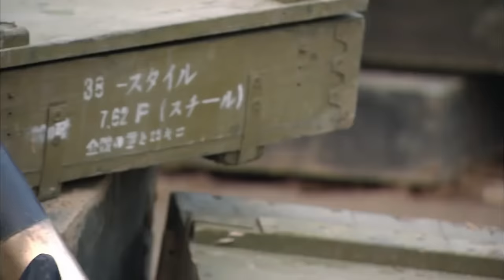抗日電影！日軍進村圍剿，不料狙擊手在屋頂瞄準他們 ⚔️ 抗日 | Kung Fu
SQZZ